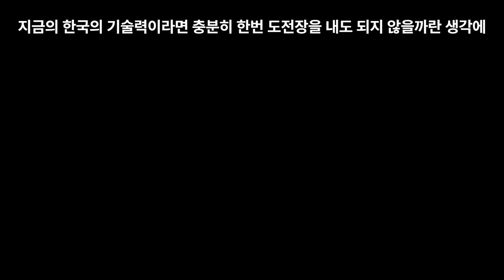올 여름 개봉 영화 최고 기대작 두편, 여러분의 선택은?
올 여름 한국 영화로는 생소한 소재를 다룬 밀수와 더문, 영화 두편이 개봉합니다. 한 편은 바다를 배경으로 한편은 우주를 배경으로 하는 블록버스터 한국영화, 여러분은 어느 쪽이 더 재밌다고 보십니까? 물론 둘다 재밌겠죠^^